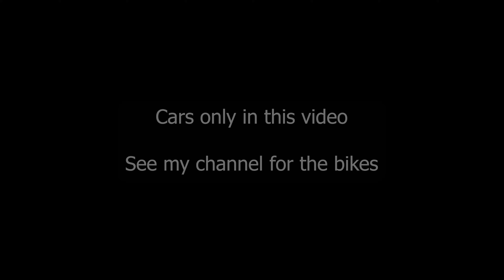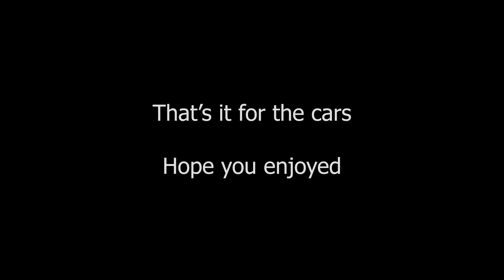Santa Pod Dragsters Greenlight Nationals - Cars. Great Sound & detail, some near misses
Some crazy action Santa Pod Greenlight Nationals Drag Racing Cars on August 17th

Lots of different classes from the mundane to the crazy.

Lots of action from hooked up runs to burnouts to a near miss with the wall, and a few engines going pop..

Filmed on day 1 from track prep to the end of the day. This video is for the cars only and you can find my other which is all about the bikes here .

Lots of action and all pauses cut out so it's 100 % gear on the strip, well, apart from the small lunch break.